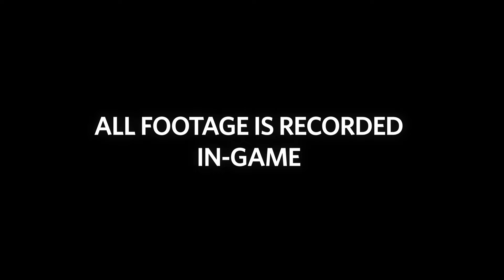Gameplay Footage “Chica” | Five Nights at Freddy’s: In Real Time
Real Time Studio is a Five Nights at Freddy's fan-game team. Join us on Gamejolt or watch us here on YouTube!

Real Time Studio:
​⁠@DIVIANSFM - Animation
​⁠@JAMESDEV535  - Game Development

Take a look at this in-engine gameplay footage of Five Nights at Freddy's: In Real Time, featuring Chica's Character Al, animations, and simulated sound effects.

Our collaborators form is up now! If you want to collaborate with us please fill out this form and we'll get back to you!

What is Five Nights at Freddy’s: In Real Time?
You work the nightshift at Freddy Fazbear's Pizza looking out for the animatronics, now moving towards you in real time. Relive FNAF 1 with a moving animatronics camera system; but as we all know, the animatronics tend to wander a bit.

Leon Riskin from FNAF World, Pizzeria Simulator and Sister Location.
Five Nights at Freddy’s by The Living Tombstone
Never Be Alone by Shadrow
Original Soundtrack by Taaryn C.